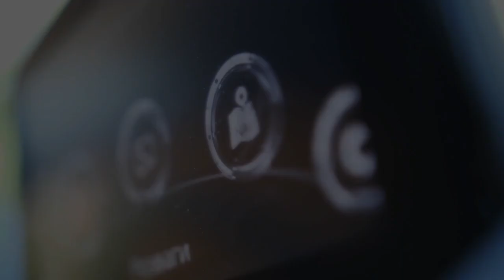Step into Luxury: The Elite World of a Ferrari Personal Shopper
In this video, we share the thrilling and exclusive career of a Ferrari Personal Shopper. Travel the world, inspect, and purchase some of the rarest Ferraris for the uber-rich. From uncovering hidden gems to closing multi-million-dollar deals, this episode gives you a front-row seat to the high-stakes world of luxury car shopping.